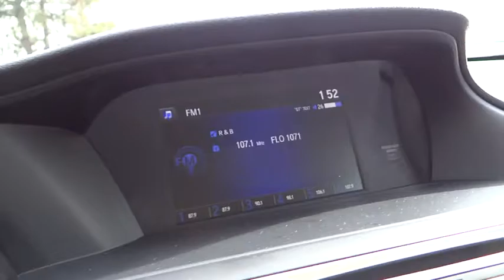2017 Honda Accord Sedan Aurora, Denver, Highland Ranch, Parker, Centennial, CO 37598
2017 Honda Accord Sedan
2017 Honda Accord Sedan LX - Stock#: 37598 - VIN#: 1HGCR2F33HA171123